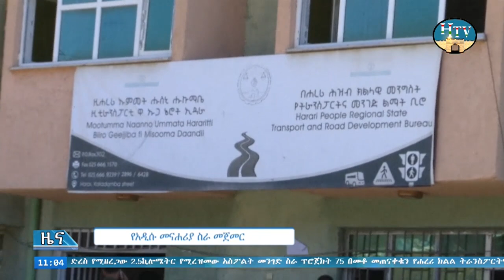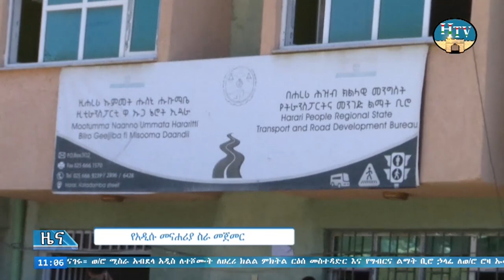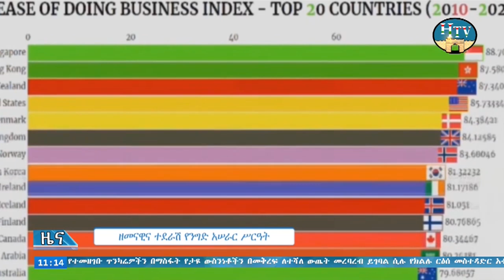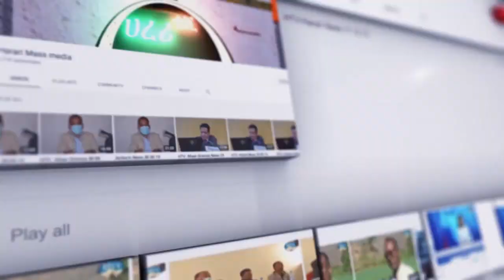ሐረሪ ቴሌቪዥን የአማርኛ ዜና .. ቀን 16/04/2016